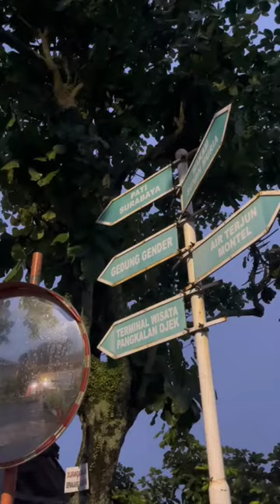SUNAN MURIA PART 2